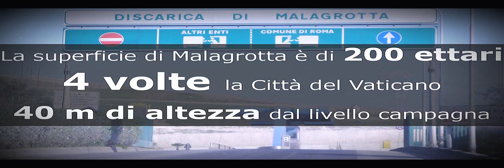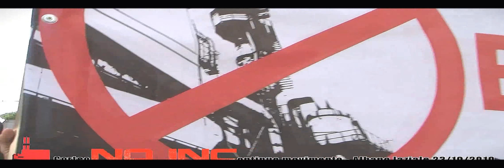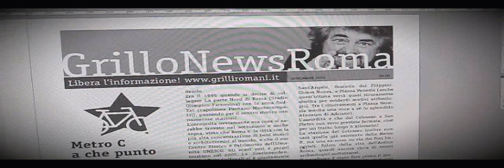Dal Virtuale al Reale: I Passi per il Cambiamento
Dall'inutile mondo televisivo costellato da interessi economici e pubblicitari che si riversano come "monnezza" nella quotidianità al nostro rifiuto di essere ingabbiati e rappresentati da una scatola nera. Siamo passati e ci siamo ancora nella battaglia per l'Acqua Pubblica, per il Parco Quattro Venti,  per le spiagge considerate come un bene comune e aperte a tutti, alla lotta di onestà e trasparenza del Maresciallo Vincenzo Lo Zito, ai primi fiati sul collo per riuscire a partecipare a quello che un tempo si definiva Agorà, alla preoccupante bomba ecologica a cielo aperto che è Malagrotta fino all'approvazione dell' Osservatorio Ambientale Partecipato della Valle Galeria e agli infiniti No all'inceneritori ad Albano e in tutto il Lazio con alternative chiare come: Riduzione, Riuso, Recupero e infine Riciclo dei materiali. Fino alla Metro C al suo elevato costo e alle alternative di metro  leggere in superficie. Concludendo su come ci consideravano un paio di anni fa
(vedi filmato sul finale) fino alla necessaria informazione libera che si deve sviluppare fra cittadini...